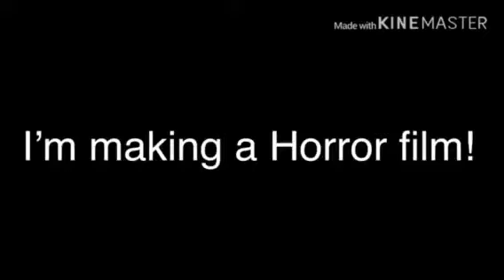Official announcement: I’m making a horror film!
I’m really excited to get to work on this project